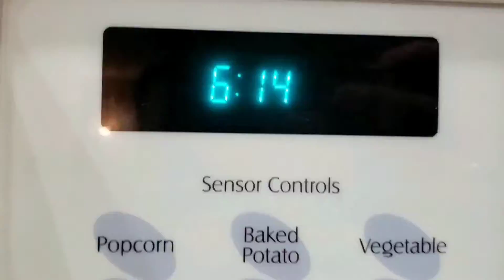Making Rainbow Boba, Bubble Tea Tapioca Pearls